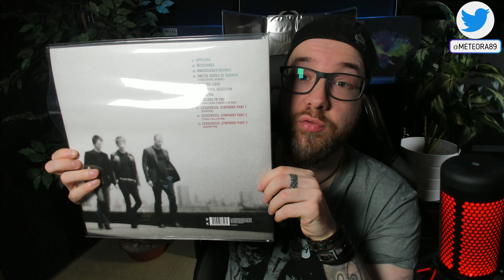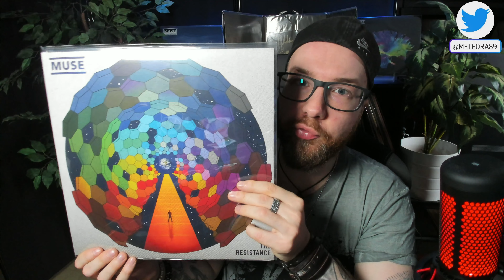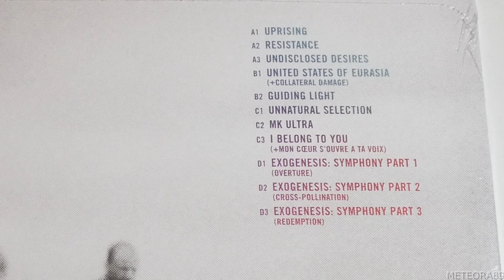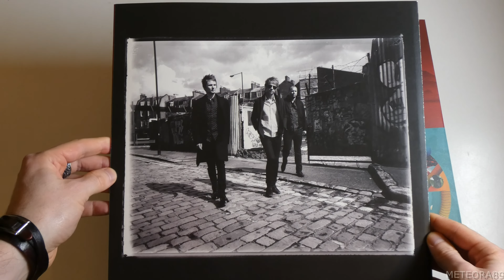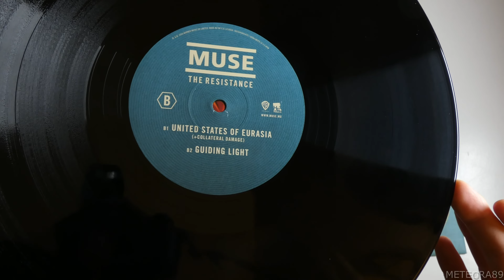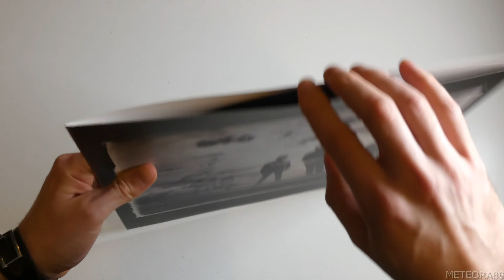Muse - The Resistance (Vinyle) | UNBOXING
00:00 Intro
02:58 Unboxing